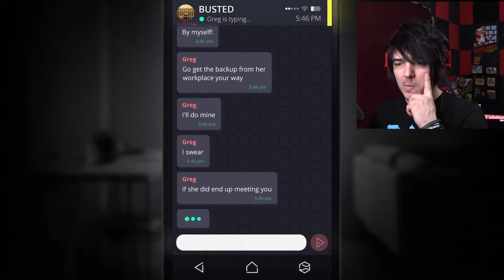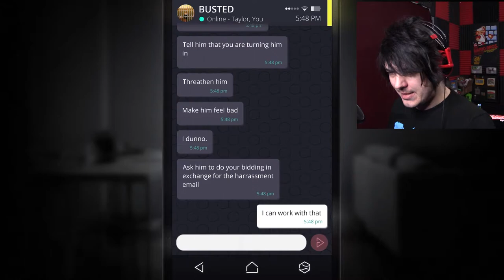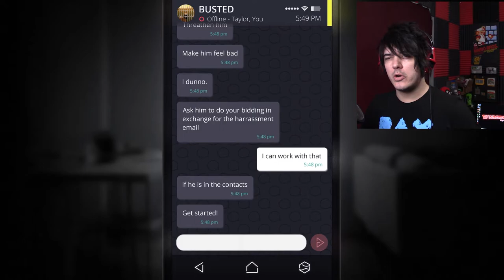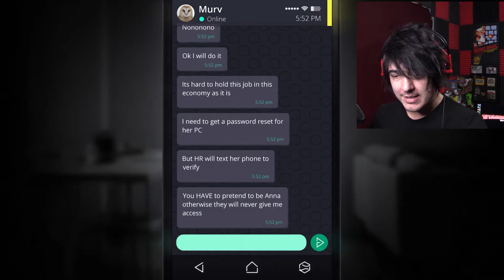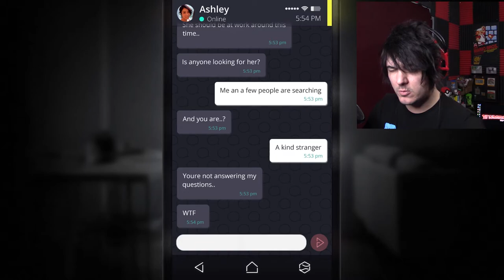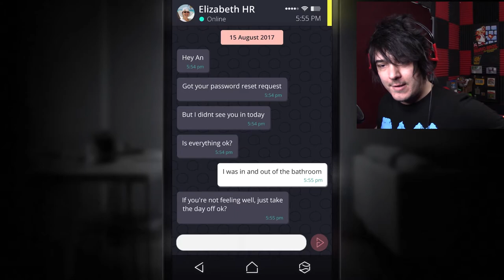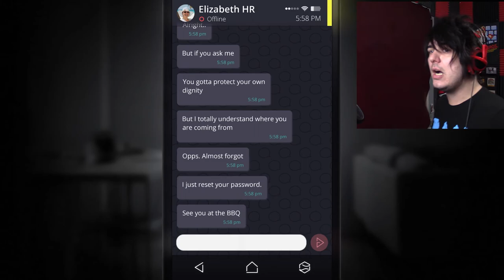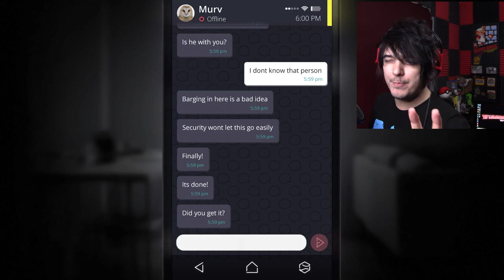Typical corporate office blackmail | Simulacra (part 9)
Sometimes, you have to use some underhanded tactics to do the right thing.